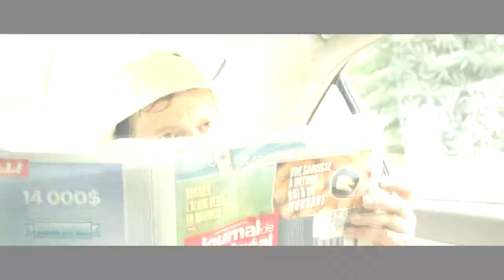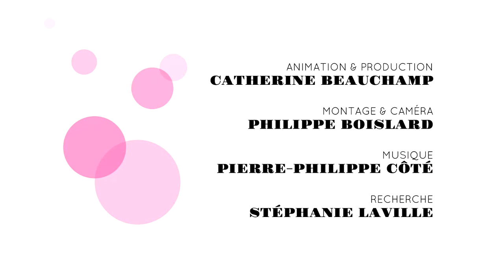À la première du film Hot Dog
À la première du film Hot dog, les quatres comédiens principaux: Paul Doucet, Éric Salvail, Rémy Girard et Daniel Lemire nous racontent comment ils préfèrent manger leur Hot Dog. La réponse sur le Tapis rose de Catherine.